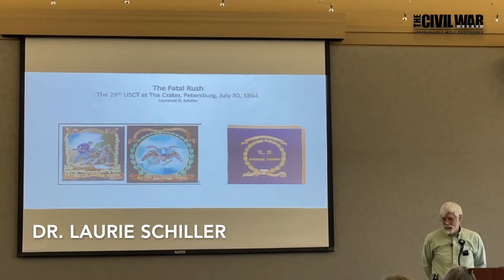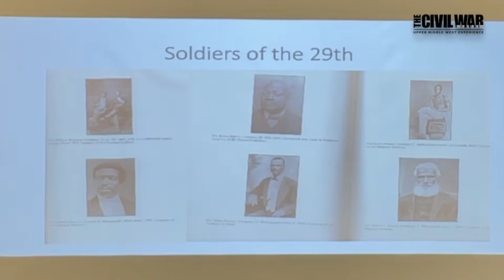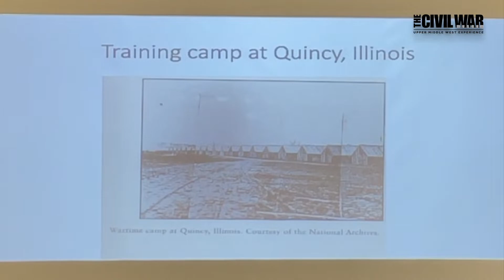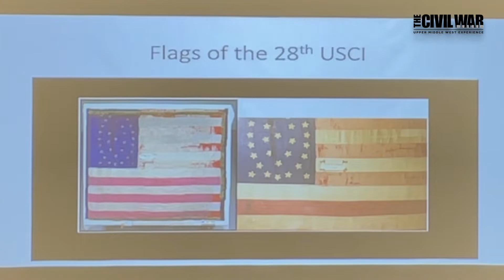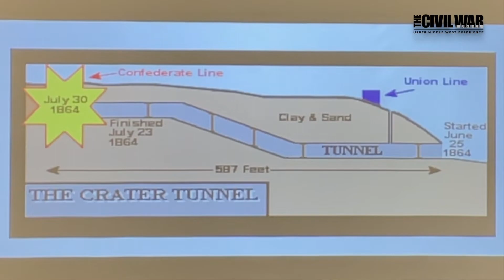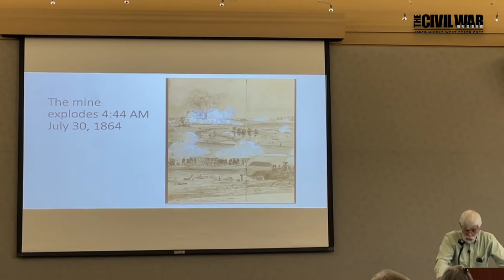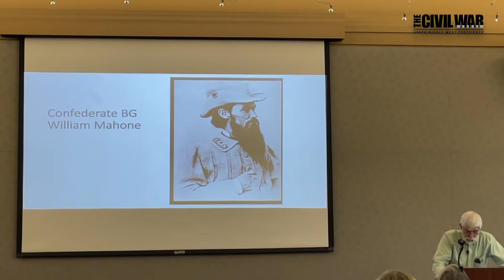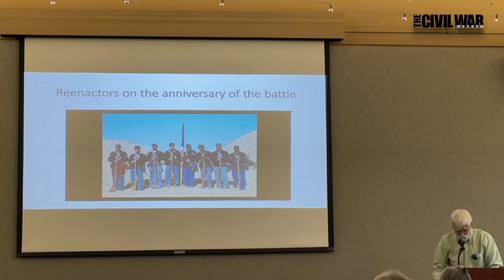The Fatal Rush: The 29th USCI at The Crater of Petersburg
Early in 1863, after the Emancipation Proclamation, and facing a decline in white enlistments and opposition to the newly instituted draft, the Federal government began recruiting African-Americans into the Union army. One way to encourage state governments to participate was to credit newly enlisted black soldiers to the state regardless of where they were recruited. One such regiment was the 29th USCI (U.S. Colored Infantry), which was the only one of 149 black infantry, artillery, and cavalry USCT regiments credited to the state of Illinois. One company, F, was actually credited to Wisconsin.

The 29th was sent to Washington to join the Army of the Potomac, which it did in June 1864. Assigned to the all-black 4th Division of Major General Ambrose Burnside's IX Corps, its first real battle action occurred in the attack into the Petersburg Crater, July 30th. We shall examine the role of the USCI troops, including how they were thrown into the breech after the IX Corps' white troops failed to gain their objectives. The 29th suffered heavy casualties, as did its sister regiments (some 35% of the total loss of the IX Corps) and although they did all they could and fought well, they were thrown into an impossible situation and were blamed by many for the defeat that day. The 29th survived, though, and was on the field at Appomattox, now as part of the all-black 25th Corps, for Lee's surrender.